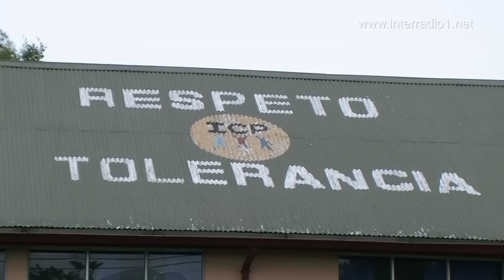Interradio te saluda en este año 2012